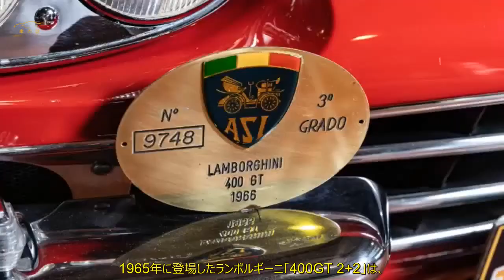1966ランボルギーニ400GT 2+2落札ならず ノスタルジック2デイズ×ヤフオク | 車の話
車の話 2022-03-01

 ノスタルジック2デイズ×ヤフオク。  1966ランボルギーニ400GT 2+2のオークション結果を紹介します。  1966ランボルギーニ400GT 2+2の概要  自動車イベント「ノスタルジック2デイズ」と「コレクションカーオークション」のコラボレーションによりオークションが開催された。  「コレクションカーオークション」は、  希少価値の高いクルマに特化したオークションハウスのBHオークションと、  ネットオークションの「ヤフオク！」が協力して昨年6月から開かれている。  2022年2月27日に判明したオークションの結果を紹介。  1966ランボルギーニ400GT 2+2  スタート価格：8636万3637円（税込9500万円）  最終結果：落札ならず  入札数：0  1966ランボルギーニ400GT 2+